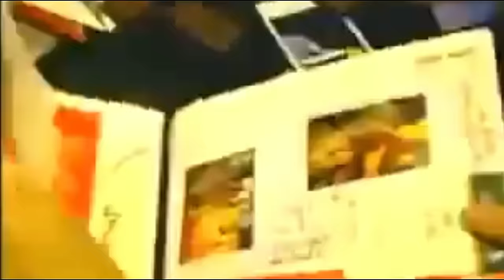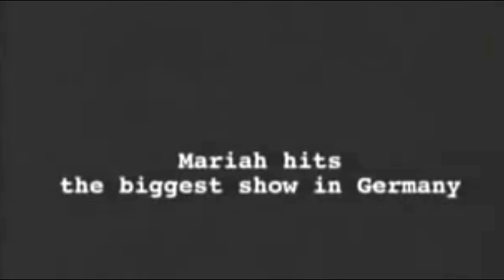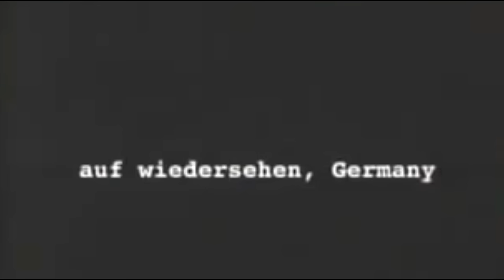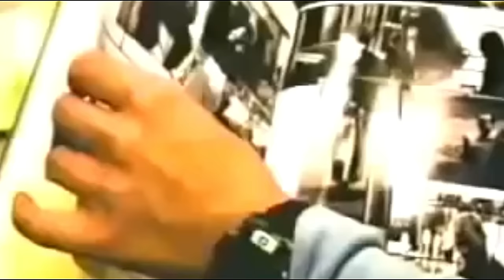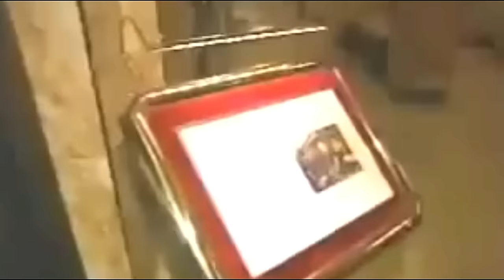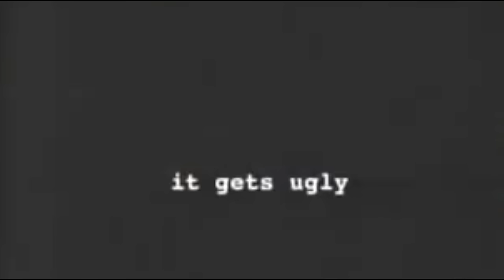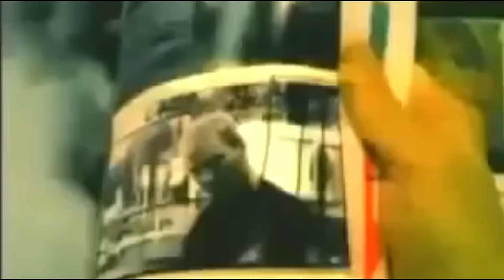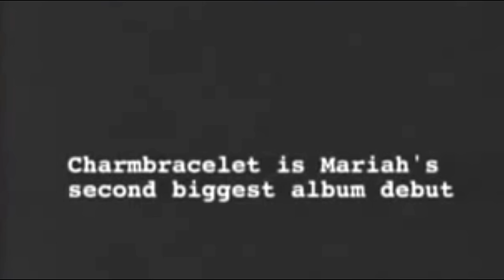FULL SHOW: What it's like: Mariah Around The World (VH1 Special 2002)